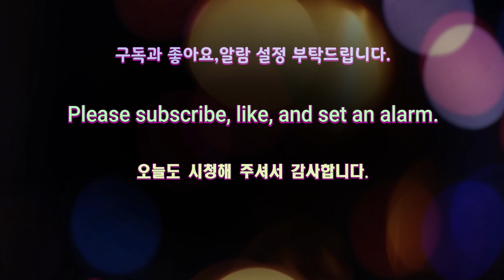검단신도시 3단계 힐스테이트 웰카운티 AA16BL 공사진행현장 [ 촬영 2024년 5월 18일 오전 ] ** 재능기부채널 **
검단구신설확정 ( 검단구청 불로동 688대 일원 )
환영 GTX-D 2035년 완공예정
#[ 경축 ] 공항철도 ~ 9호 선직결 열차2027개통

[검단신도시 힐스테이트 웰카운티AA16BL]

사업장 : 인천 검단지구 AA16BL 공동주택 신축공사
사업위치 : 인천광역시 서구 불로동 검단신도시 AA16BL
건축규모 : 공동주택 (아파트) 지하3층 ~ 지상 최고 25층 13개동
타입 : 74m2, 84m2, 99m2, 125m2
세대수 : 총 1,535세대
   74Am2 : 100세대
   74Bm2 :   50세대
   84Am2 : 537세대
   84Bm2 :   75세대
   84Cm2 : 311세대
   99Am2 : 219세대
   99Bm2 : 149세대
   99Cm2 :   90세대
   99Dm2 :     2 세대
125PHm2 :   5세대
주차대수 :  2,082대 (세대당 1.35대)
영문명칭 :  HILLSTATE GUMDAN WELLCOUNTY
입주시기 :  2025년 1월 (예정)

1) 1단계지역의 세대수는 33,579호 인구수 82,100명 정도 규모로 예상된다고 하네요~~
2) 2021년까지 1단계 지역을 마무리하고 2023년 2단계 / 2025년 3단계가 예정되어 있습니다.

* 비행허가 : (지역관할항공청)
* 촬영허가 : (지역관할부대)
* 촬영일짜 : 2024년 5월 18일 (오전)
* 재능기부채널

감사합니다.

~~ 음악출처 ~~

1) Kevin MacLeod의 Chomatic2Fuge - Classical Rousing에는 크리에이티브 커먼즈 저작자 표시 4.0 라이선스가 적용됩니다.

2) Kevin MacLeod의 Laid Back Guitars에는 크리에이티브 커먼즈 저작자 표시 4.0 라이선스가 적용됩니다.